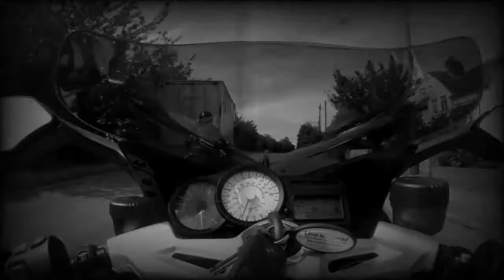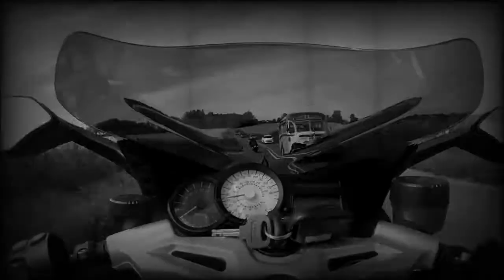Good, Bad & The Ugly 2015